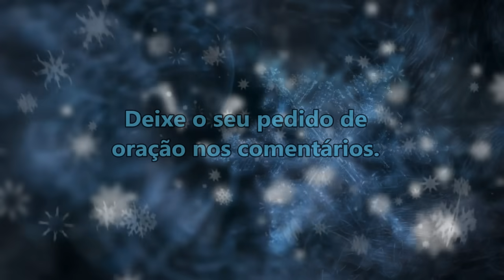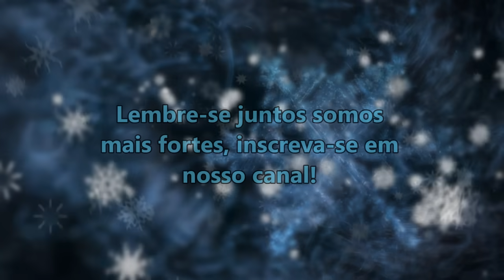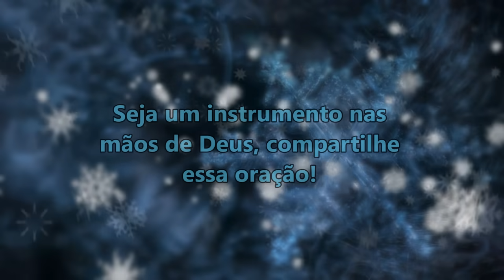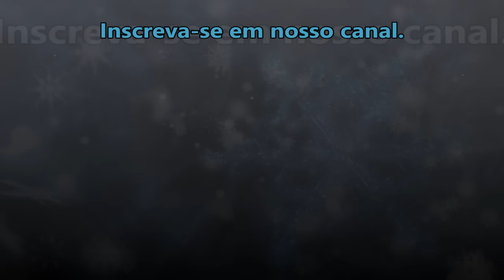((🔴)) ORAÇÃO DA NOITE DE HOJE: O ESPÍRITO SANTO VIRÁ TE AJUDAR!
salmo 91